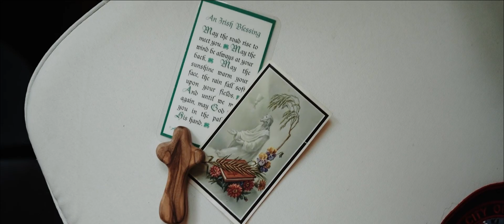Nashville Wedding Video - Cheekwood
Racheal and Jonathan got married in Nashville, TN at Cheekwood. To book your destination or Nashville wedding video, you can visit us